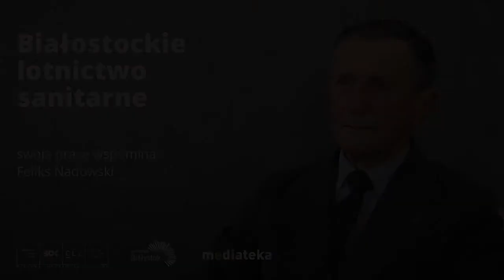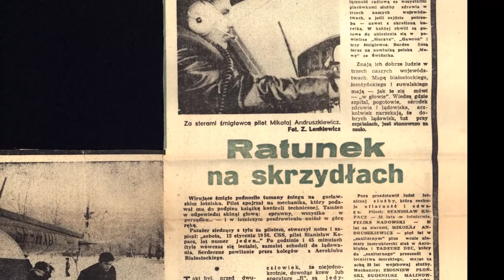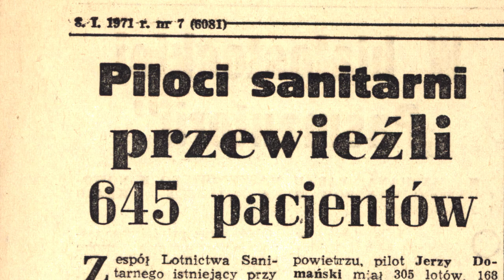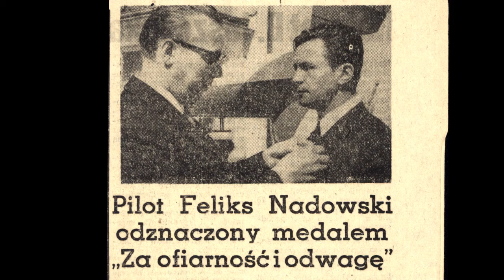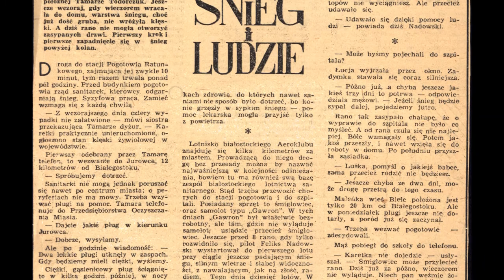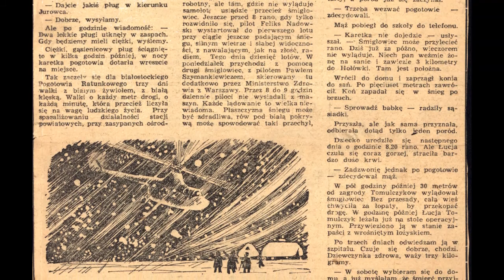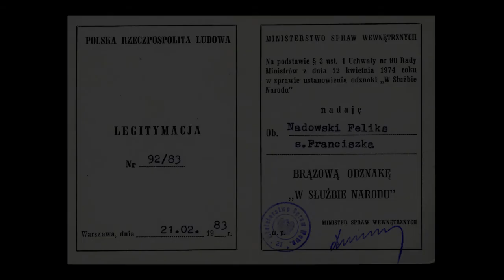Białostockie lotnictwo sanitarne, swoją pracę wspomina pilot Feliks Nadowski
Feliks Nadowski, ur. 18 grudnia 1929 r. w Sokólach koło Siemiatycz. Latać zaczął w 1947 r. w wojsku. Służbę wojskową zakończył w 1953 r. Do Aeroklubu białostockiego dołączył w roku 1956, od 1961 do 1980 roku latał w Lotnictwie Sanitarnym. W powietrzu spędził w sumie ok. 8700 godzin. Od 1980 roku był członkiem białostockiego Klubu Seniorów Lotnictwa. Ponadto od 1983 roku aktywnie działał w stowarzyszeniu Wspólnota Polska. Zmarł 20 grudnia 2018 r.

Pełna relacja jest dostępna w Mediatece CLZ - archiwum historii mówionej Białegostoku i Podlasia